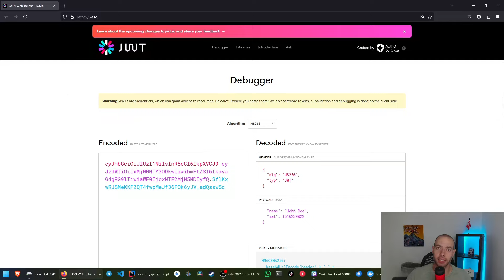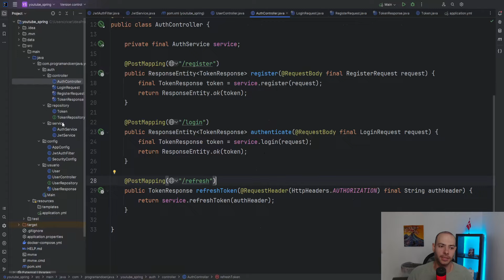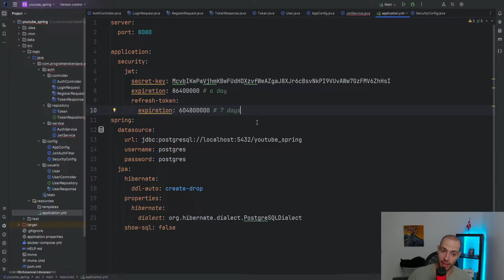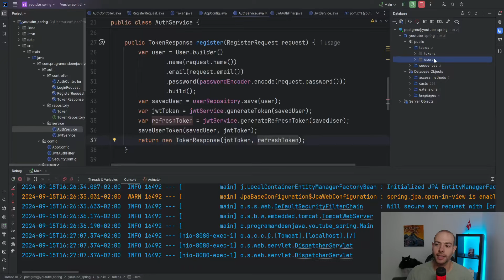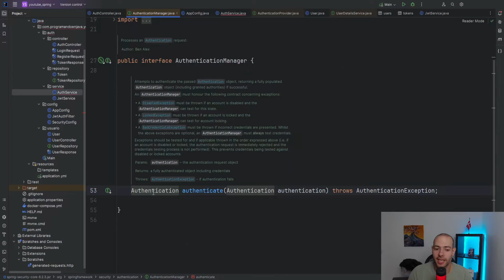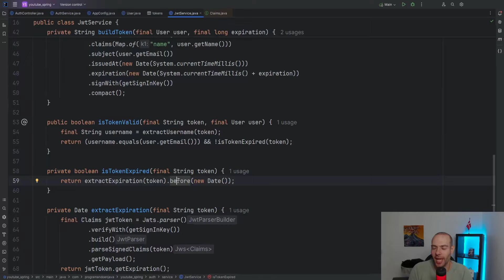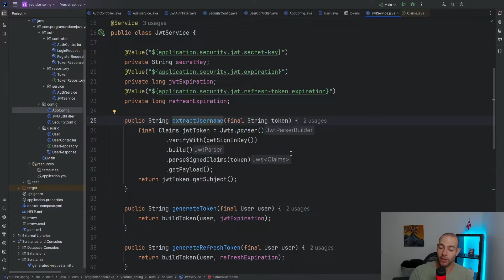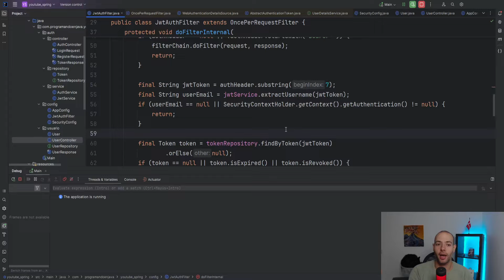JWT SPRING SECURITY con SPRING BOOT 3 - Tutorial Completo Fácil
✅ ¡Subscríbete a Programando en Java!

✅ ¡Apoya a que pueda seguir subiendo contenido!

¡Hola, mi nombre es Ricardo! Soy programador Senior con más de 8 años de experiencia. Me encanta todo el mundo de la tecnología y la programación y quiero ayudarte a entender mejor como funciona el mundo de JAVA sin importar tu nivel.

¡Si tienes alguna duda o preguntar, házmelo saber en los comentarios! 👇

¡Déjame saber qué más te gustaría ver!